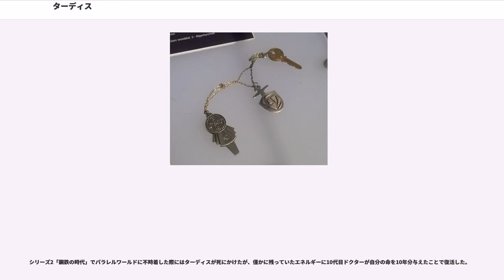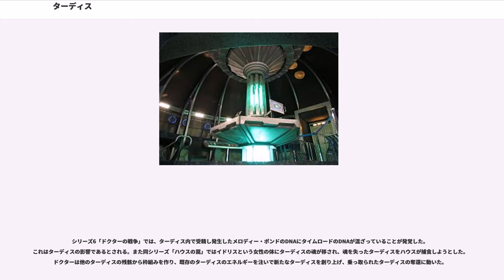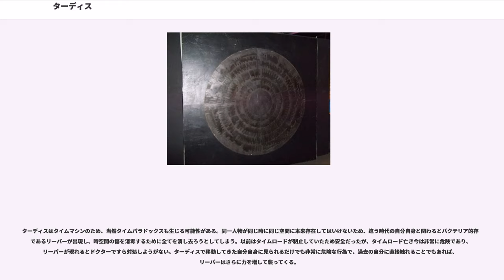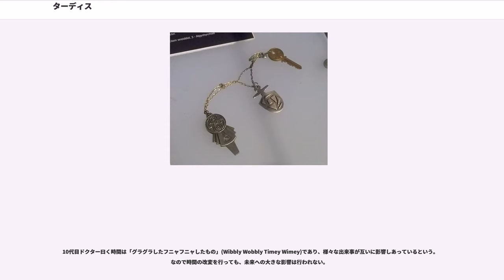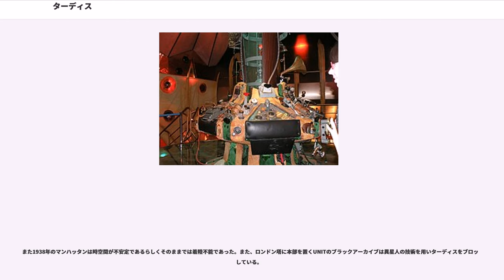ターディス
ターディス（TARDIS）は、イギリスBBC制作のSFドラマシリーズ『ドクター・フー』に登場する次元超越時空移動装置（次元超越とは、外側より内側が大きいという意味）である。

ターディスという名称は「Time And Relative Dimension In Space」の略であり、日本語で表すならば「宇宙内の時間と相対的な次元（を移動する装置）」となる。すなわち、俗に言うタイムマシンである。その名の通り基本的にどの時代・どの場所にも行けるが、ドクターのターディスはしばしば設定したものとは異なる時代・場所へ到着することもある。

稀にタルディスとも呼称される。

本来は6人で操縦するのが理想的であり、非常用酸素マスクは6つ、制御盤も6面である。レバーやダイヤルなどアナログなスイッチで操作しているが、ターディス自身で移動する、ドクターのテレパシーやソニックドライバーで外側から操作するといったことも可能である。

ドクターによればターディスは生き物であるため、タイムロードといえど作る事はできず、「育て」なければならない。一度死んだターディスの残骸を集めて即席のターディスを作ったことがあるが、その際も別の生きたターディスからエネルギーの注入を必要とした。ターディス自身が意思を持っており、それぞれの時代にキーワードを残すこともある。キーワードは、会社の名前や落書き、或いは単なる言葉として各時代に残すことがある。

宇宙の歴史を超越した存在やドクターの死を運命づける場所など、ターディス自身が危険を感じるとその時代・場所に着陸する事を嫌がり、機嫌が悪くなることもある。到着を拒否してシャットダウンすることもあった。

時空間の裂け目の跡などから漏れ出すエネルギーが燃料であり、ドクターは時空間の裂け目が存在するカーディフで時折燃料を補給する。シリーズ1「悲しきスリジーン」では裂け目が綻び程度まで閉じられていたため補給に1日を要したが、同エピソードにおいてスリジーンが裂け目を開放したため、それ以降では数秒での補給が可能となっている。なお、パラレルワールドにおけるエネルギーは燃料になり得ない。

ドアには鍵がかけられており、並大抵の攻撃では壊される事はない。ターディス本体も頑丈にできており、惑星が丸く見えるほどの高さから自由落下し大気圏に突入、墜落してもガラスにヒビが入る程度の損傷しかなかった。また修復機能を持ち、宇宙船タイタニックと衝突した際には貫かれた壁を数秒で復元した。

ターディスのキーはターディスと繋がりを持っていると、熱くなり発光するという特徴がある。鍵にはターディスを遠隔操作し呼び出す性質があり、9代目ドクターと11代目ドクターがこれを使ってターディスを呼び出している。ドアは鍵を持っている人物にしか開けられないが、第4シリーズ9話「影の森」でドクターのフィンガースナップでも開けられることが判明した。以降、11代目ドクターやクララはフィンガースナップでドアを開閉している。

他の宇宙船と比べても非常に性能は高く、ブラックホールの重力圏から抜け出すことも容易である。また、メデューサ・カスケードと呼ばれる異空間から地球を牽引し元の場所へ戻したこともある。

時間移動の機能はターディスの表面に触れていることでも働き、シリーズ3「ユートピア」でジャック・ハーネスが、2013年クリスマススペシャル「ドクターの時」でクララがターディスにしがみついて移動している。ただしこの移動は危険が伴い、ジャックは惑星マルカサイロに到着しドクターらが出てきた時には既に死亡していた。シリーズ5「ゴッホとドクター」でターディスを覆っていた貼り紙も時空移動の影響か、2010年に到着した時に燃えていた。ターディスがフォースフィールドを調節することでターディス表面でも安全に時空移動ができる。

ターディスは時空を旅する機械だけに留まらず、独自の心を持ち生きているといえる。その生命エネルギーが「ボルテックス・エネルギー」である。ターディスのハッチを開き核心を開放、中を覗き込むことでターディスも覗き込んだ者の心へ入り込みターディスの魂とコンタクトすることが可能。ターディスの魂とコンタクトしたものはタイムロードと同じように「宇宙の全て」を見ることができる。

ボルテックス・エネルギーは生命を生き返らせた上に無限の命を与えるほどの力を持つ。また皇帝率いる50万体のダーレク艦隊や、ポケット宇宙を支えていた惑星生物ハウスまでも十数秒で消滅させる...